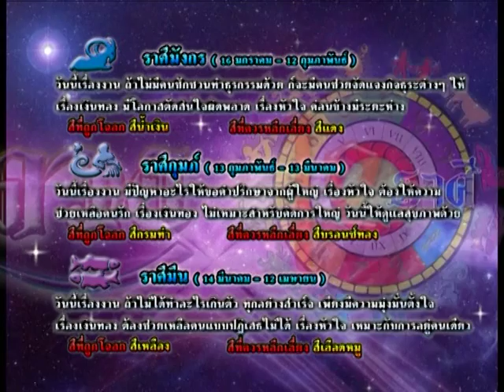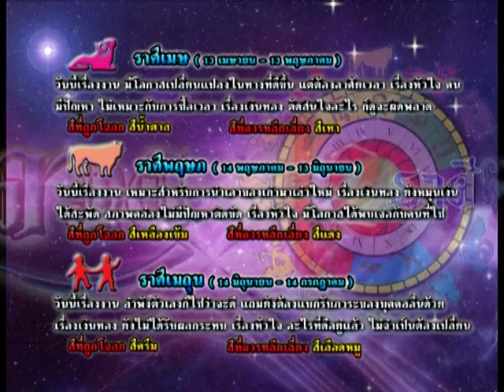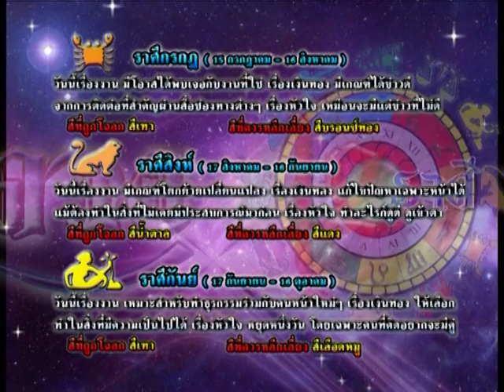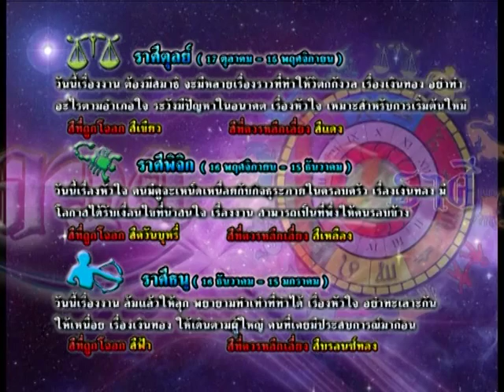รายการเปิดดวง 12 ราศี | 10/08/58 | EP 3/4